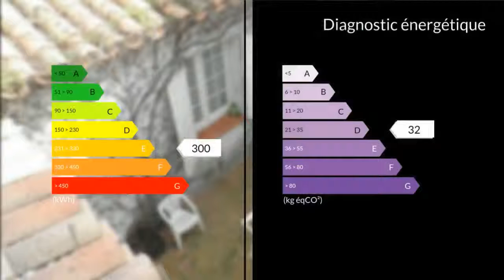A vendre - Maison/villa - Saint Cyr sur Mer (83270) - 6 pièces - 120m²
LES LECQUES. Coup de coeur pour cette villa d'architecte style andalou. Un charme fou avec son patio qui sépare la maison en deux parties : une partie composée d'un séjour avec cheminée, salle à manger, cuisine équipée, et à l'étage une chambre donnant sur solarium. TERRASES.En traversant le patio, une autre partie composée de 2 chambres, salle de bains et wc séparés.D'une superficie de 120 m2, la maison est édifiée sur un terrain de 550m2, au calme absolu, sans vis à vis et à 200 mètres de la mer. Situation exceptionnelle à proximité immédiate des plages.Possibilité de garer 3 voitures dans la propriété.Produit très rare à la vente. Appelez votre conseiller MAXIHOME pour visites. M. Laurent BOULAY Joyce CECCONI 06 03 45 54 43 / 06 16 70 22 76 Agent commercial indépendant du réseau national clairimmo Maxihome N° RSAC : 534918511 - Ville du greffe : RSAC MARSEILLE